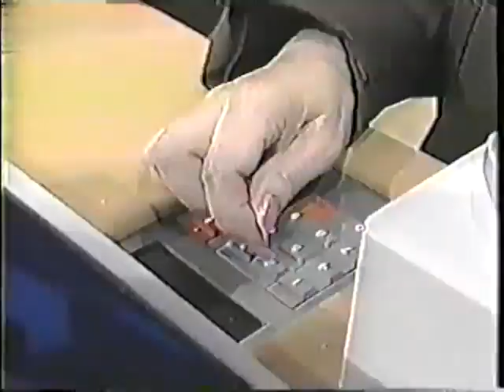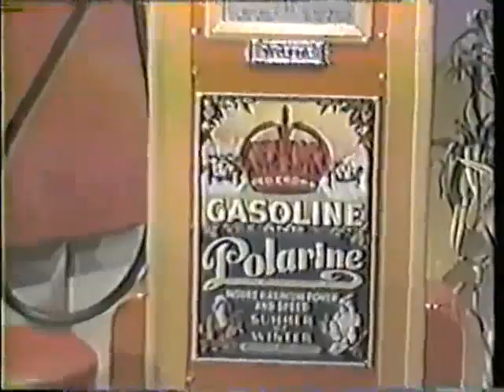Caesars Challenge (1992) Pilot